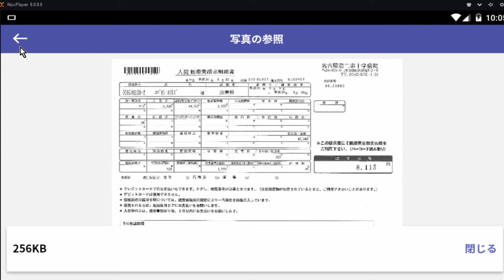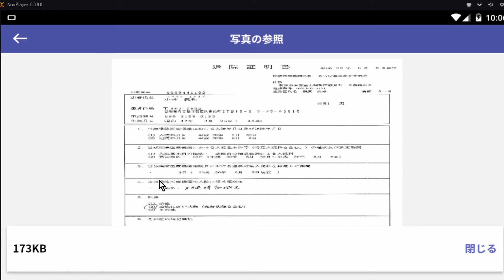MetLife アプリ申請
Android、iPhoneアプリから入院給付金の請求ができます。
予めスキャナで取り込んでおいた書類をAndroidエミュレータから
請求アプリを用いて申請してみました。